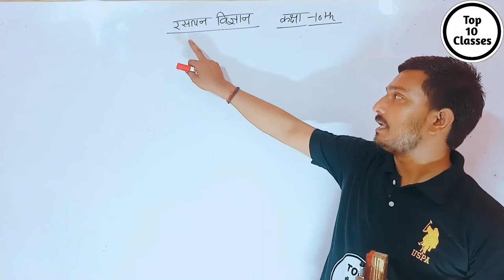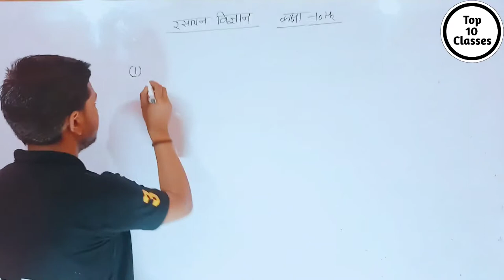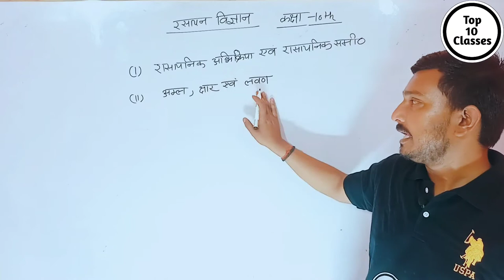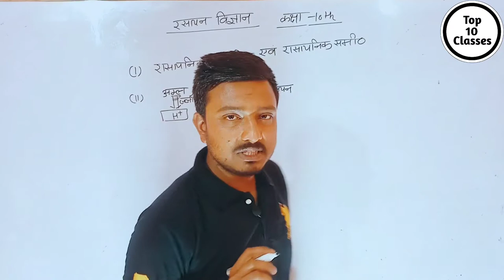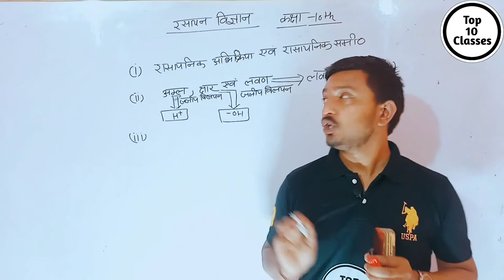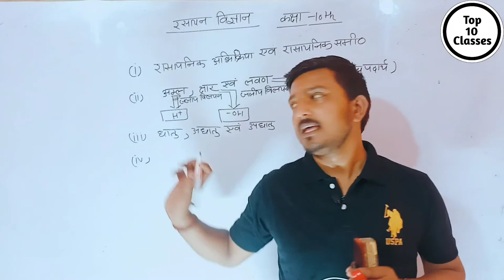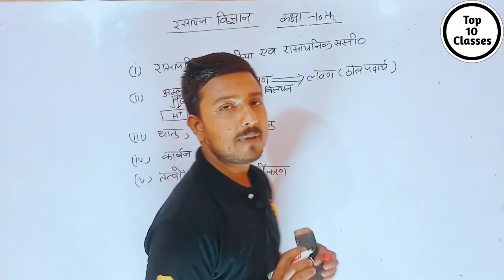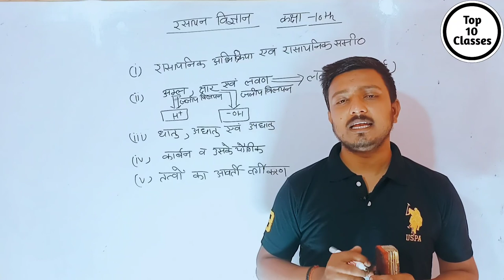Syllabus Overview- Introduction | Class 10 Chemistry